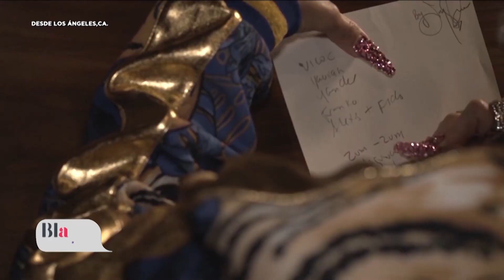Entrevista Ivy Queen